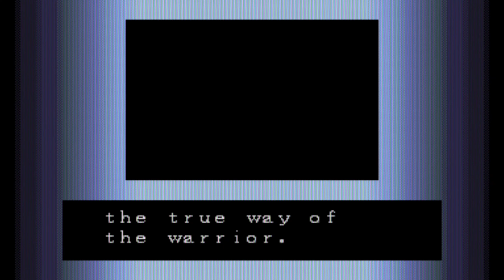Street Fighter Alpha Warriors Dreams 💪👊 Full Gameplay (PS4/PS5) 🎮 Street Fighter 30th Anniversary💥💥💥